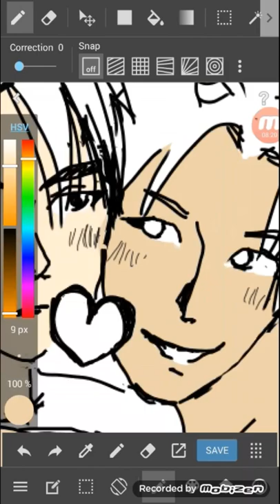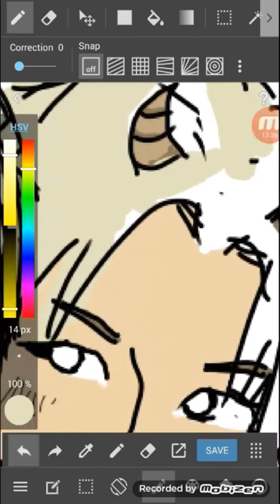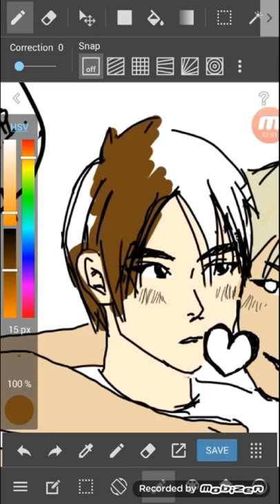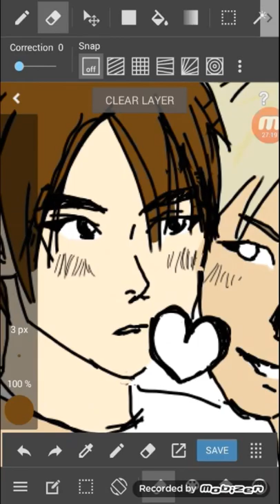FTISLAND SEUNGJAEJ SPEEDPAINT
This is my first time making a speed paint video. I hope you enjoy it. I just started making digital art, but i'm always willing to learn more types of art.

thank you work watching